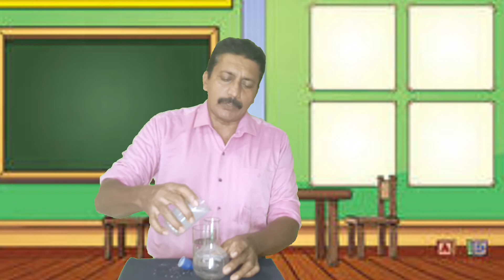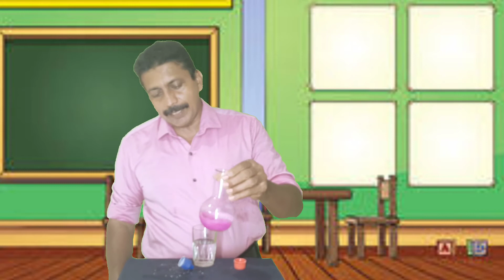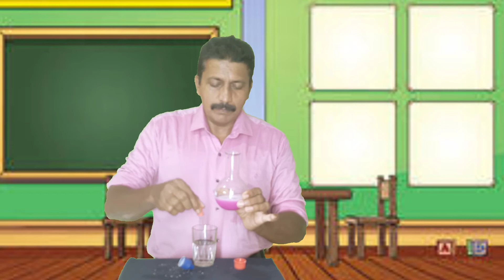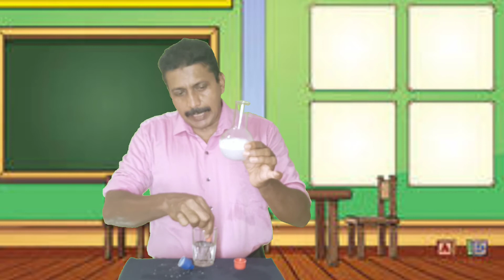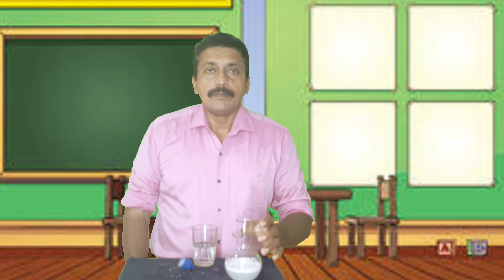Basic Science Std.7 Unit 3 Acids and Alkalis part.6